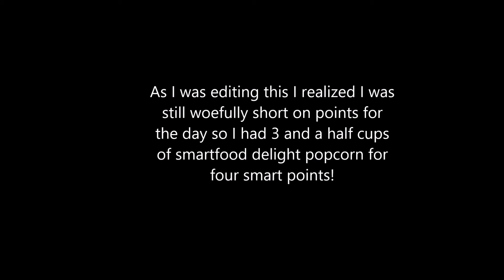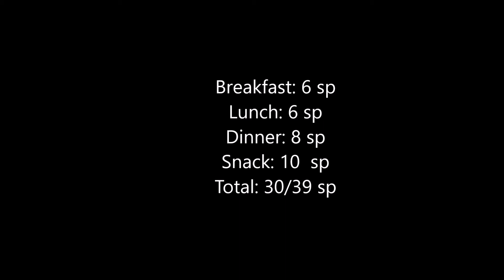DITL on Weight Watchers! What I ate on smart points 5-9-2016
Here's a look at what I ate!

Other places to find me:
Jwhackers
Carleton, Mi
48117